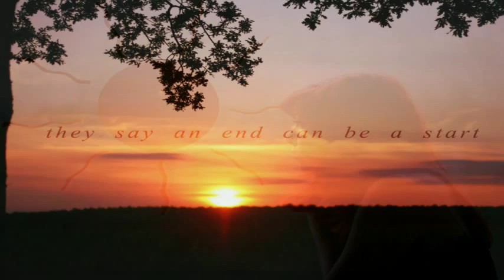The Ghost Of 3.13 - You're So Warm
The Ghost Of 3.13 - November (2012)

All photographs by Noukka Signe